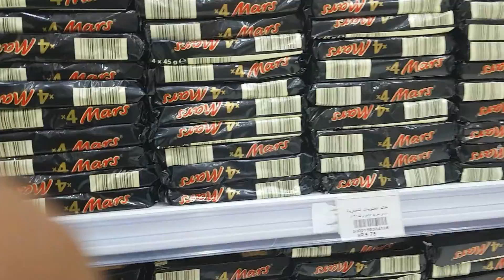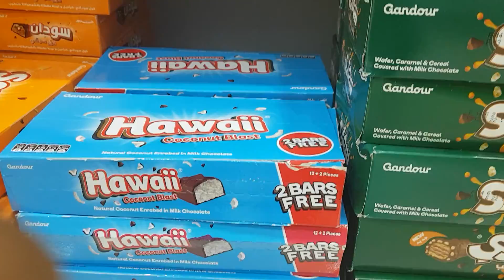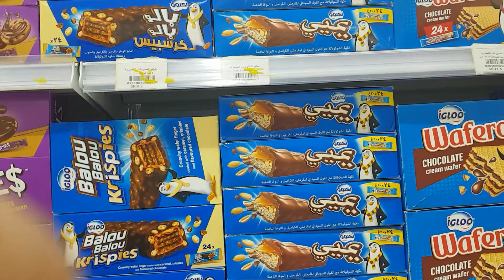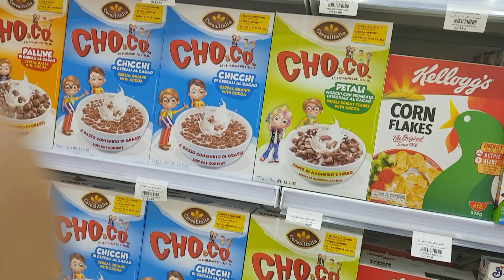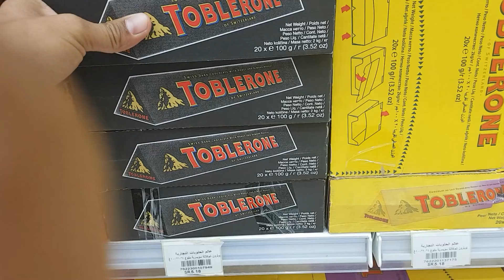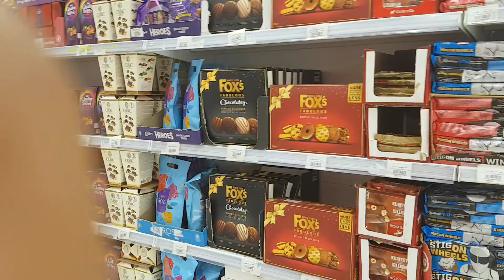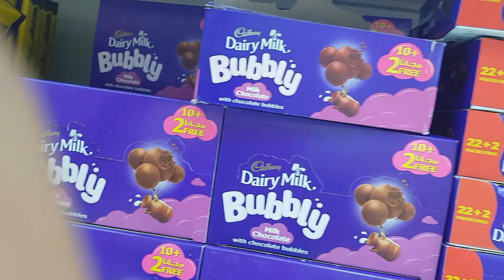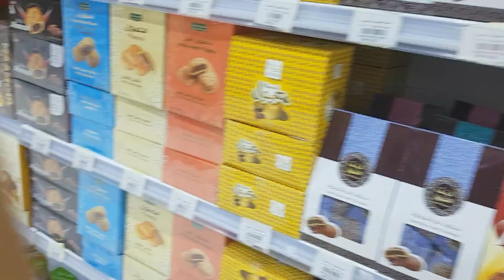Mura bilihan ng chocolate